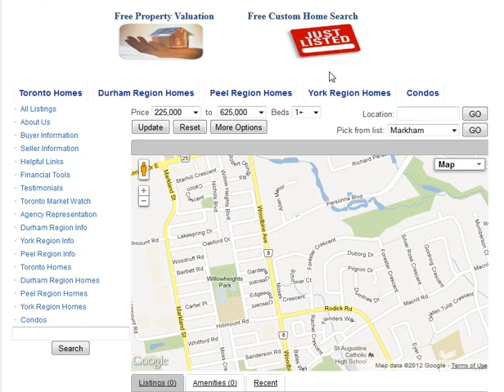Forester Crescent Markham